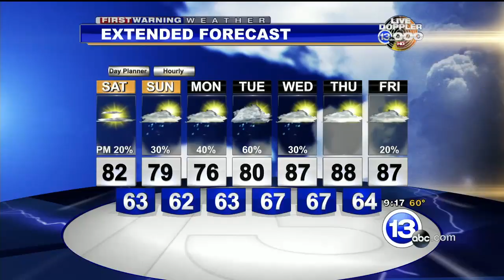Kristi Leigh anchor clips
Anchor clips from August 2014